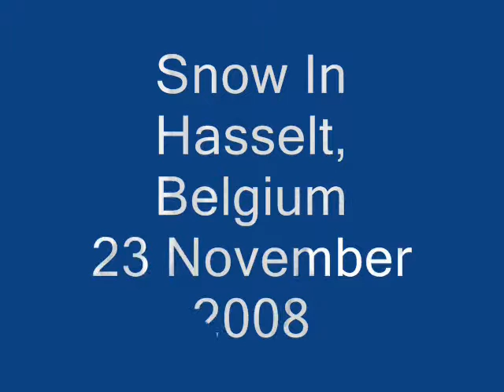hasselt snow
Snow in Hasselt Belgium,
End of November 2008